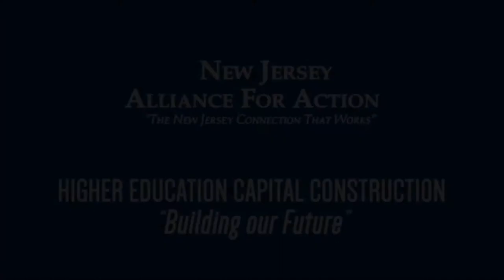Higher Education Conference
Recently, the NJ Alliance for Action supported the Higher Education Capital Bond Issue, and voters in New Jersey went to the ballots to approve the program.

Now, New Jersey colleges and universities are launching over $1 billion worth of construction projects.  From science labs, student housing, arts centers, to much more…  New Jersey colleges and universities will be expanding, allowing them to remain competitive and continue to provide students with outstanding education experiences.  In addition, these institutions will be economic drivers, providing jobs to many people in different industries for years to come.

This summer, the NJ Alliance for Action was able to bring officials from many of the colleges and universities together with members of the construction community in order to highlight the details of all this new construction.

This first video details the event with some interviews with attendees.  Highlights of projects to follow!  Video courtesy of Stokes Creative Group.